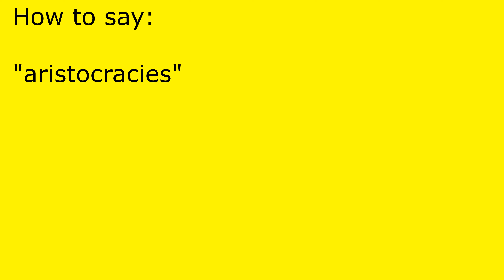How to pronounce aristocracies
aristocracies pronunciation.